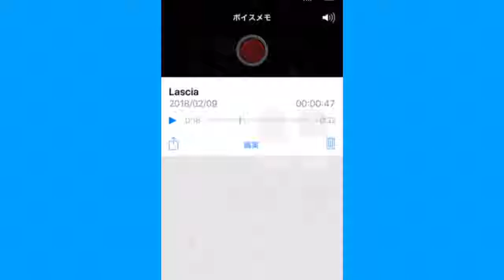ボイスメモの波形を見よう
既に録音してあるデータの波形を見る方法